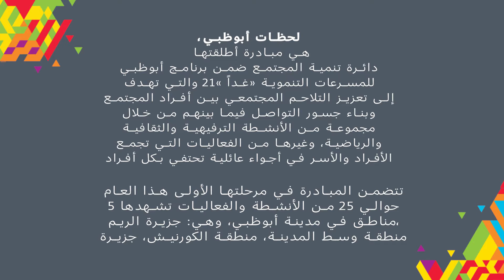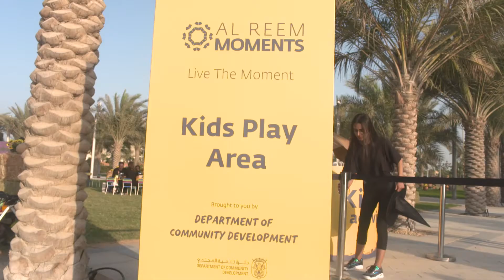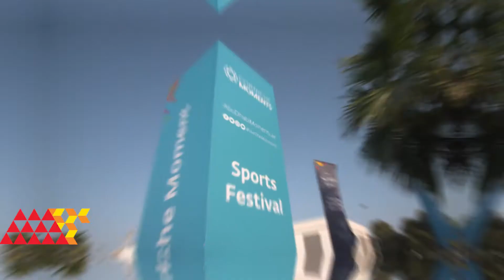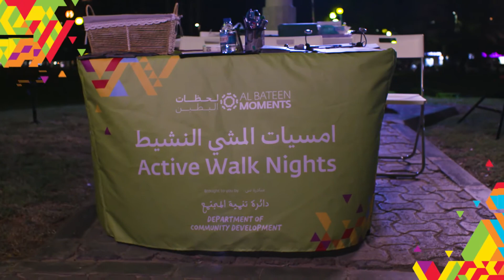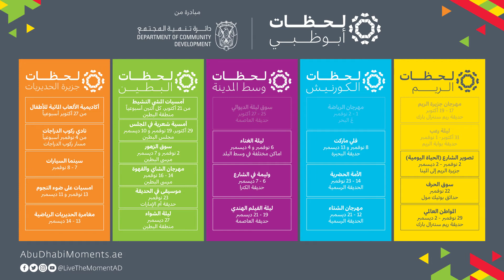Abu Dhabi Moments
مبادرة لحظات أبوظبي

شهدت مبادرة "لحظات أبوظبي" تنظيم 25 فعالية مجتمعية مجانية واستقطبت أكثر من 321,000 زائراً من 48 جنسية مختلفة، حضروا مختلف فعالياتها التي رسّخت مكانة أبوظبي بوصفها واحدةً من أفضل المدن عالمياً لممارسة الأعمال والاستثمار والمعيشة والعمل والزيارة. اختتمت فعاليات مبادرة "لحظات أبوظبي" والمنظمة من قبل دائرة تنمية المجتمع ضمن برنامج أبوظبي للمسرعات التنموية "غداً 21" بهدف تعزيز الترابط المجتمعي بين كافة شرائح وأطياف مجتمع إمارة أبوظبي ومد جسور التواصل بينهم.

وقال معالي الدكتور مغير خميس الخييلي، رئيس دائرة تنمية المجتمع: "تحرص حكومة أبوظبي وفق رؤية القيادة الرشيدة على إيلاء أفراد المجتمع كافة الاهتمام والرعاية وتوفير سبل العيش الكريم لهم، ليعزز قوة وتماسك المجتمع وتعاون جميع أفراده للمساهمة في صناعة الفرص التنموية والاستفادة منها". هذا_هو_مجتمعنا دائرة_تنمية_المجتمع لحظات_أبوظبي عش_اللحظة لحظات_الريم لحظات_وسط_المدينة لحظات_البطين ⁣لحظات_الكورنيش لحظات_الحديريات ⁣أبوظبي

Abu Dhabi Moments, an initiative organized by the Department of Community Development, Since its launch, the initiative has hosted 25 events and activities to date and attracted more than 321,000 visitors and 48 nationalities, cementing the emirate’s position as one of the best cities in the world to do business, live, and work.

Abu Dhabi Moments included a variety of recreational, artistic, sports and other activities spanning across multiple locations in five major districts.

H.E. Dr. Mugheer Khamis Al Khaili, Chairman of Department of Community Development, said: “In line with the vision of our wise leadership, Abu Dhabi government is providing members of society with care and decent livelihood. Abu Dhabi Government Accelerators Program "Ghadan 21” is a reflection of such efforts, aimed at promoting social cohesion and collaboration to create and seize development opportunities.”